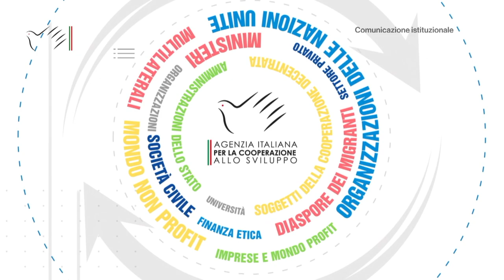Campagna di comunicazione "AICS Creatori di Sviluppo"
La campagna, promossa dall’Agenzia Italiana per la Cooperazione allo Sviluppo - AICS, intende far conoscere la mission e le principali attività dell’Agenzia in ambito internazionale ed evidenziare la Cooperazione allo Sviluppo come strumento della politica estera italiana.